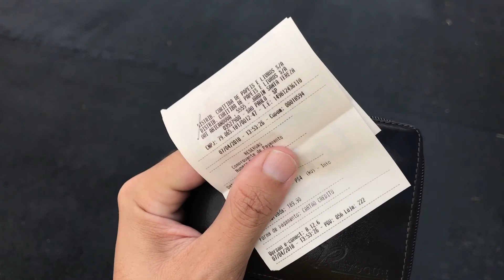PRÉ VENDA DO GOD OF WAR PS4 - GARANTINDO O MEU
Fala meus brothers , hoje dia 7 de Abril gravei esse pequeno motovlog indo em busca da pré venda do God Of War para PS4 , não vejo a hora que chega dia 20 de abril de 2018 para juntos metermos as mãos neste incrível e promissor game de KRATOS e seu filho , tamo  junto amigos ✌🏻